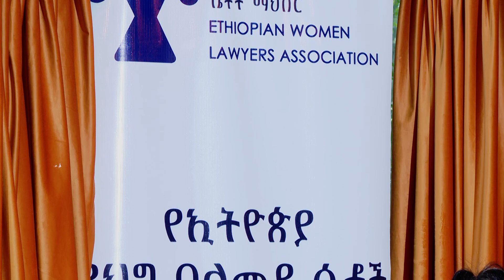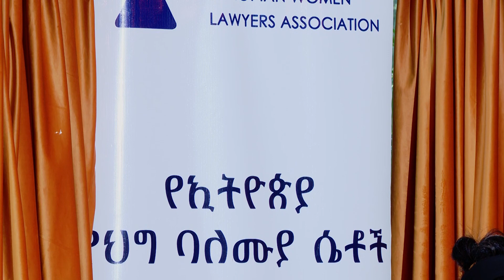Ahadu TV :"መንግስት አግልሎናል" የኢትዮጵያ ህግ ባለሙያ ሴቶች ማህበር